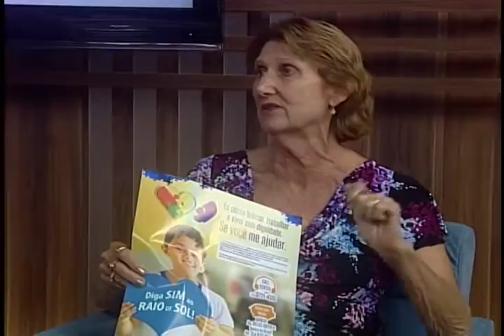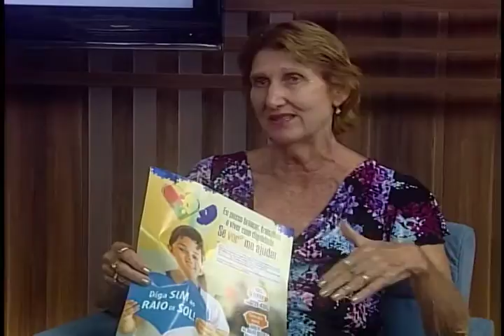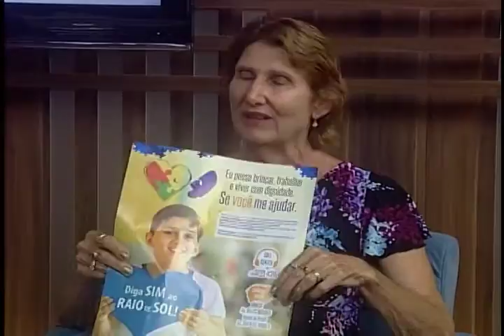Conexão Aperipê 17.12.2014 | Bloco (1/3)